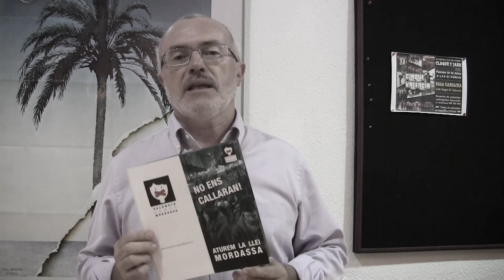Concierto solidario "SENSE POR" (Trailer)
Concierto solidario "SENSE POR" (Trailer documental)
El 26 de Septiembre se celebrará un evento en contra de la represión del estado y en solidaridad con l@s 5 condenad@s del 15M que fueron arrestad@s el 09 de Junio de 2011.

Grupos colaboradores hasta los momentos: Mafalda, La Gossa Sorda, Los Chicos del Maíz, VaDeBo, Skatuttipresto, Funkiwis y Offbeaters.

La plataforma valència sense mordassa i l'assemblea micalet per les llibertats i contra la repressió organitzen el proper 26 de setembre un gran concert solidàri en defensa de les persones detingudes el de juny de 2011 i per denunciar la represiva llei mordassa.

Els beneficis d'aquest concert es destinaran a la defensa de les persones que pateixen repressió per defensar els drets de totes les persones!

Agrair a tots els grups, entitats i persones voluntàries que ofereixen el seu treball gratüit per poder ajudar a les persones que s'enfronten a penes de presó!

PREU:
ANTICIPADA 8€
TAQUILLA 12€
FILA ZERO: DONATIUS

LLISTA PUNTS DE VENDA:
VALÈNCIA CIUTAT:

1. CA REVOLTA - C/ Santa Teresa 10 - VELLUTERS

2. Centre Social Autogestionat TERRA - C/ Baró de Sant Petrillo 9 - BENIMACLET

3. LA Murta - C/ de la Murta 14 - BENIMACLET

4. La Mandrágora - C/ Mare Vella, 15 - EL CARME

5. Intersindical Valenciana - C/ Juan de Mena - EL PILAR

6. CSA PANGEA - C/ Pintor Cortina 27 - PATRAIX

7. LIBRERIA PRIMADO - Avda. Primado Reig 102 -

8. ROSEBUD TIENDA DE CINE - C/ Pelayo 9 bajo izquierda. Junto a calle xativa

9. FATA MORGANA - C/ salas Quiroga 4 -

10. LLIBRERIA 35 Formiguetes - C/ Àngel Guimerà 51 -
EXTRAMURS

11. ACONTRACORRENT - Universitat de València. Despatx de Tarongers N06.

12. BEA - Universitat de València

13. Local CGT. Avda. del Cid, 154 - Valencia

14. Seu CCOO País Valencià - Plaça Nàpols i Sicilia

XÀTIVA:

15. LLIBRERIA LA COSTERA, XÀTIVA - Av. Gregorio Molina, 17, Xativa